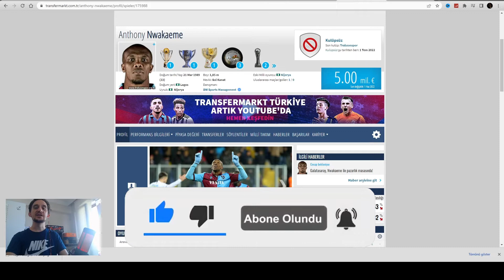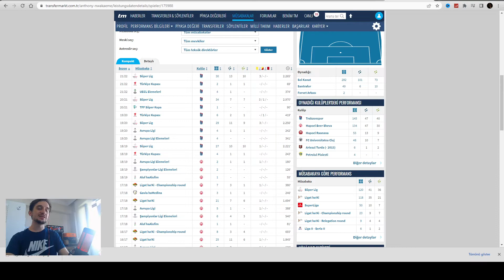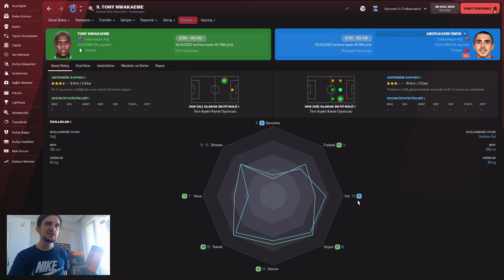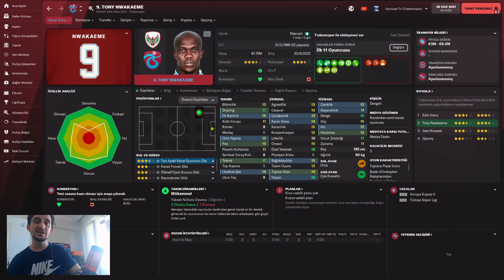GALATASARAY'IN TRANSFER GÜNDEMİ ANTHONY NWAKAEME FM 22 PROFİL İNCELEMESİ - ANTHONY NWAKAEME FM22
Galatasaray'ın transfer gündemi Nijeryalı Anthony Nwakaeme FM 22 profil incelemesi yaptık. Anthony Nwakaeme'nin Football Manager 22 profilini , Transfermarket verilerini ve Abdülkadir Ömür ile karşılaştırmasını yaptık.

Football Manager 22 Anthony Nwakaeme FM 22 Profili incelemesi sizlerle.